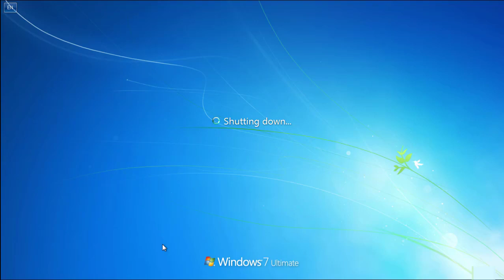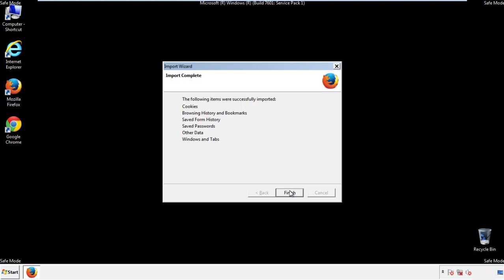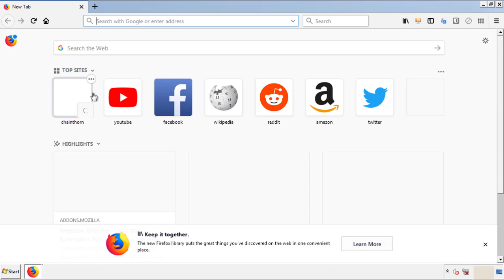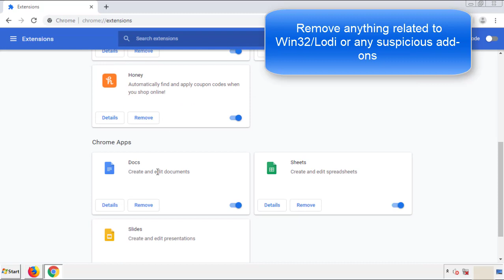Win32/Lodi Virus Removal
This video will show you how to remove Win32/Lodi from your computer. If you still need help we have a detailed guide to help you with all the steps